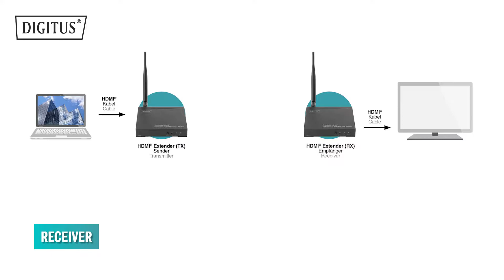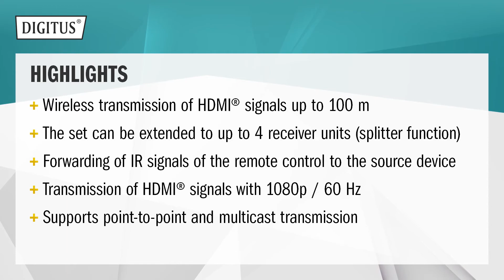DIGITUS® Wireless HDMI® Extender / Splitter Set, 100 m (DS-55314, DS-55315)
Wireless transmission of HDMI® signals over a distance of up to 100 m

- The set can be extended by up to 4 receiver units (DS-55315) and offers splitter functionality
- Supports point-to-point and multicast (point-to-multipoint) transmission
- Distribute your HDMI® signal on up to 4 TVs/monitors
- Forwarding the remote control IR signals to the source device
- Additional HDMI® output (Loop-Out) on the transmitter module for an external monitor
- Transmission of HDMI® signals with max. resolution of 1080p / 60 Hz
- Plug and play - no software or drivers needed